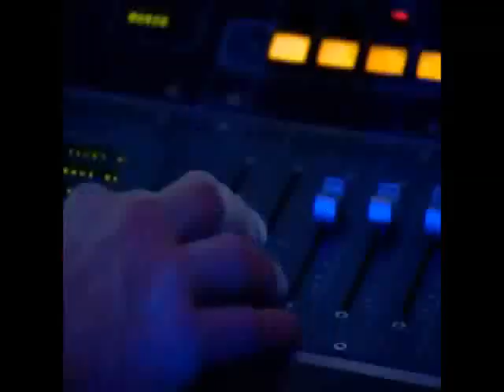Candidata Deixa Todos Jurados Pasmo !!!